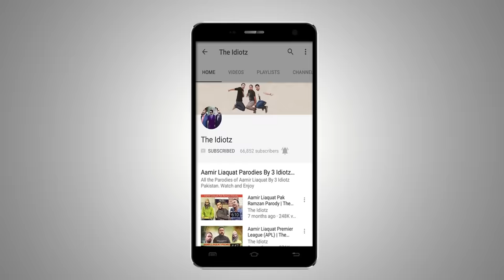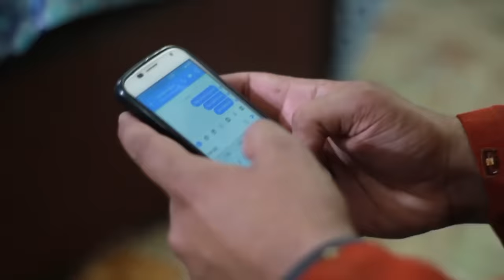Puppa Series Season 1 Complete | Funny Web Series | The Idiotz